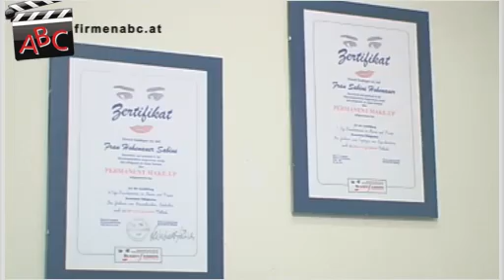Coiffeur Team Hohenauer in Jenbach, Tirol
Zu Coiffeur Team Hohenauer aus Jenbach finden Sie ein ausführliches Porträt

Wir sind seit über 30 Jahren (seit 1970) erfolgreich.

In unseren Betrieben stellen 35 qualifizierte MitarbeiterInnen täglich ihr fachliches Know-how unter Beweis.

Wir sind in folgenden Regionen tätig:
Unsere Haarstudios:
Achenseestraße 29, A - 6200 Jenbach
Vogelsang 208, A - 6135 Stans
Kirchplatz 1, A - 6114 Kolsass
Einkaufszentrum DEZ in Innsbruck

Beautystudio, Kosmetik und Fußpflege finden Sie auf unserer Homepage

Wir haben uns spezialisiert auf:
Wir sind ein Dienstleistungsunternehmen, das Sie in den Mittelpunkt unseres Handelns stellt.
Unser Ziel ist es, Ihnen in unseren Salons eine umfassende Typberatung, glänzend gesundes Haar (durch Pflegeprodukte und Laser), einen tollen Haarschnitt und damit ein einmaliges Friseurerlebnis zu bescheren.
Sie dürfen uns als Haarspezialisten und den Salon als Entspannungsoase betrachten.

Unser Schlüssel zum Erfolg:
Alle MitarbeiterInnen werden ständig geschult und sind für Sie immer auf dem neuesten Stand, was die fachliche und beratende Seite angeht. Wir verstehen unseren Beruf als Berufung und tun alles, damit Sie Ihre persönliche Form der Schönheit bei uns finden.

Hier einige unserer Referenzkunden:
Die beste Referenz sind unsere zufriedenen Stammkunden. Sie wissen unsere Qualitätsarbeit zu schätzen. Kritik sehen wir als eine Chance, in Zukunft Ihre Wünsche noch besser zu erfassen und umzusetzen.

Besonders erwähnenswert:
Um auch anderen Salons die Möglichkeit zu bieten, unser Wissen und unser Können an Ihre KundInnen weiterzugeben, betreiben wir seit Jahren eine Friseurschule, die in Österreich Ihresgleichen sucht.